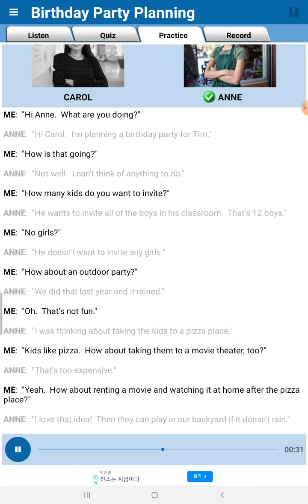English conversation- Birthday party planning 2